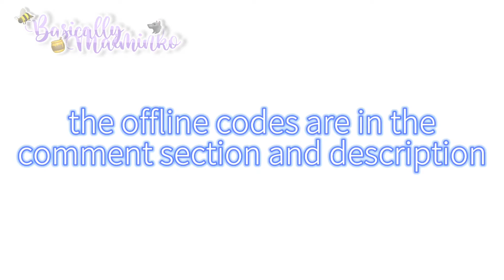Adoptable OCs! #5|gacha club|special theme|read desc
btw I think I'm going to make the Lovely gcmv,idk-